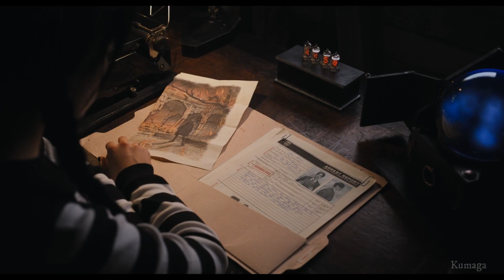Wednesday Easter Eggs | Wednesday Staffel 1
Wednesday ist eine neue Fantasy Horror Serie mit ordentlichem Comedy Einschlag, die erste Staffel wurde am 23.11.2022 auf Netflix veröffentlicht und umfasst 8 Folgen.
In der Serie geht es um die Wednesday Addams, die auf die berühmte Nevermore Academy geschickt wird und es dort mit Vampiren, Gorgonen und Werwölfen zu tun bekommt.
Hier erklären wir Euch einige Easter Eggs aus der ersten Staffel.

Alle Rechte gehören den Filmschaffenden